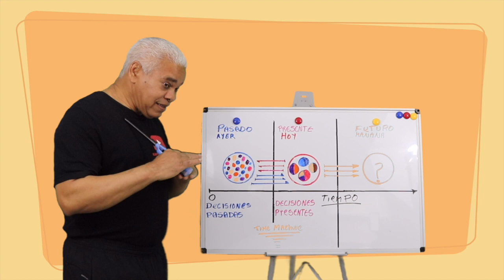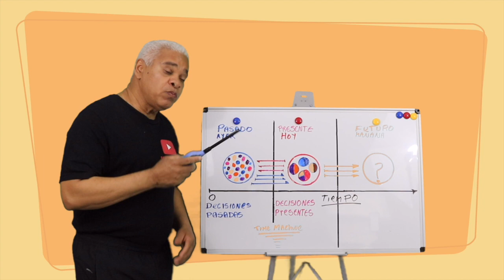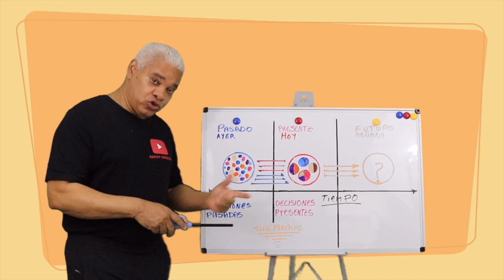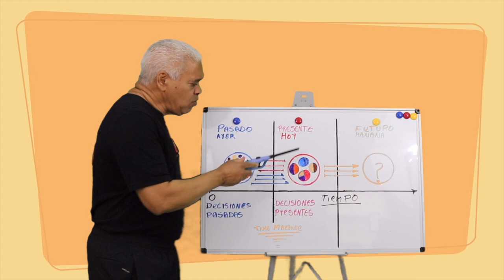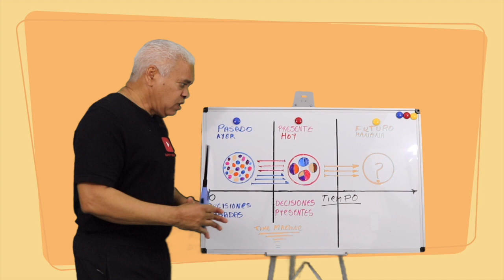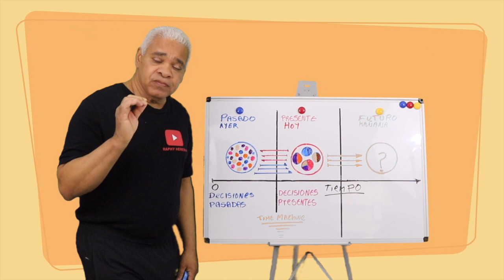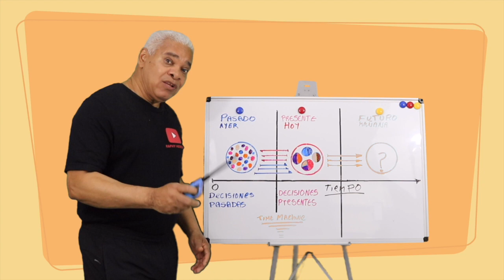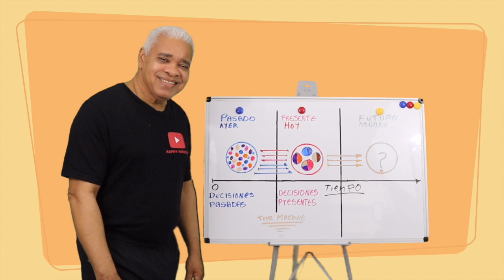" EL LABORATORIO DE RAPHY # 46 , 6 tha parte PASADO , PRESENTE , FUTURO , DECISIONES "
PARTE FINAL DEL TEMA PASADO , PRESENTE , FUTURO , DECISIONES .